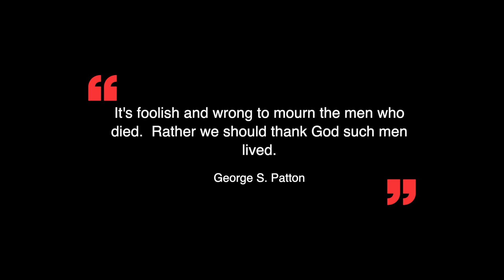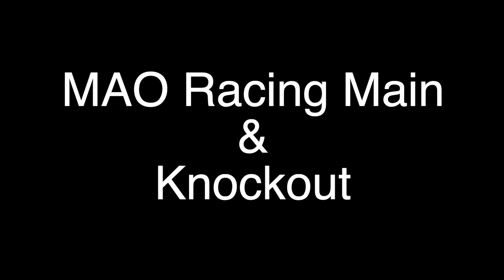Memorial Day Weekend Heat Race and Hill Climb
We spent the 2022 Memorial Day weekend at @midamericaoutdoors.  Here are a few of the highlights.